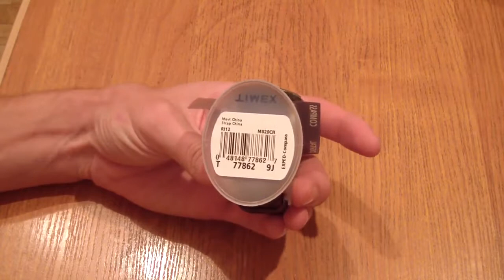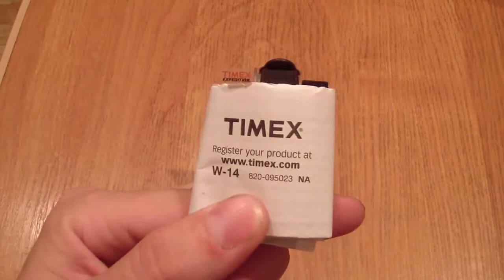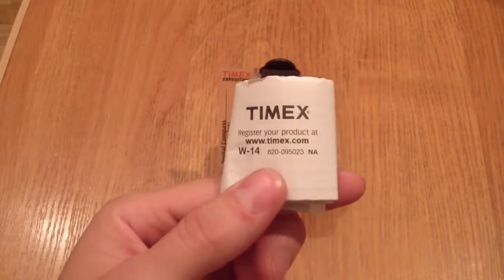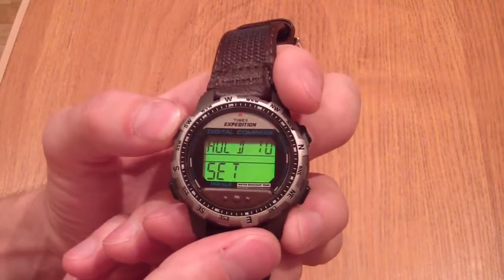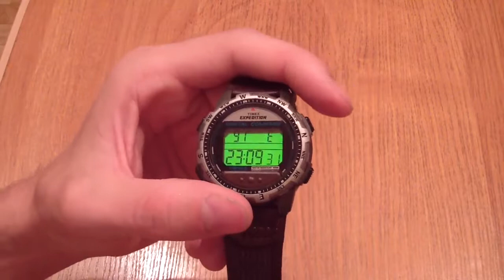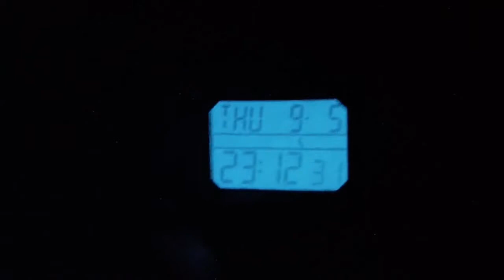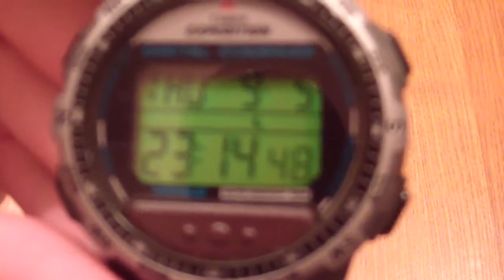Timex Expedition T77862 обзор